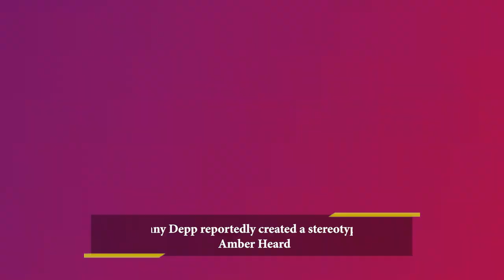Amber Heard v Johnny Depp: Amber's father calls Depp 'Satan'